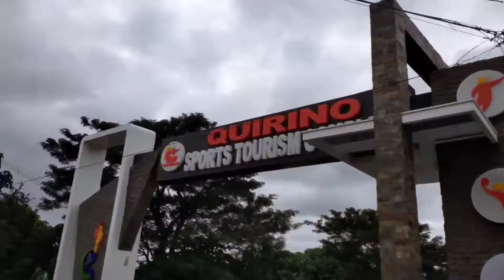"FOUR HOURS TRAVEL"- Ifugao to Quirino Province